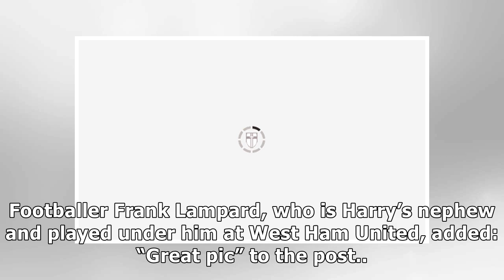Harry Redknapp shares INCREDIBLE unearthed snap of himself with bikini-clad wife Sandra